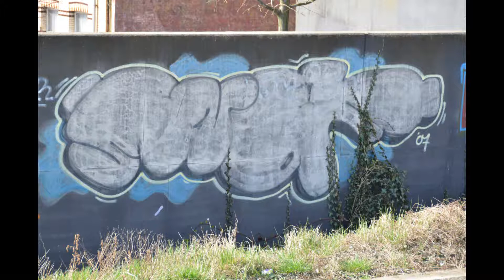Graffiti on trains and in stations.wmv